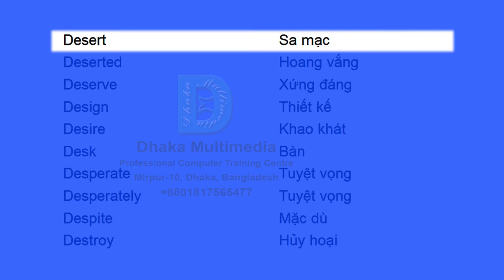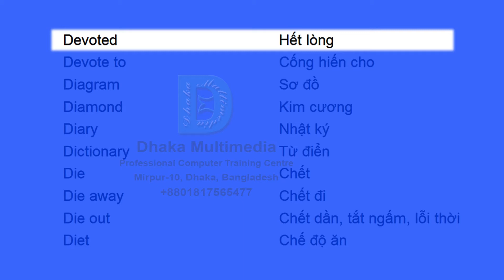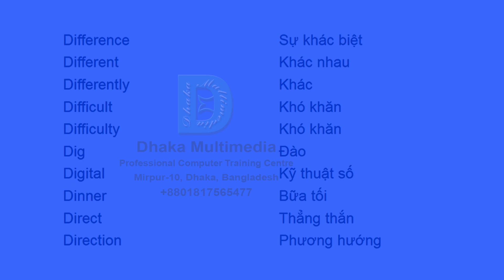danh sách từ vựng tiếng anh cơ bản | english to vietnamese word list | Part - 19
English to Vietnamese | Most Common Words in English Part 19 | Learn English

Depend on 0:00 Phụ thuộc vào
Deposit 0:03 Tiền gửi
Depress 0:06 xô
Depressed 0:10 Suy sụp
Depressing 0:13 phiền muộn
Depth 0:17 chiều sâu
Derive 0:20 Lấy được
Derive from 0:23 Xuất phát từ
Describe 0:27 Miêu tả
Description 0:30 Sự miêu tả
Desert 0:35 Sa mạc
Deserted 0:38 hoang vu
Deserve 0:41 xứng đáng
Design 0:45 thiết kế
Desire 0:48 Khao khát
Desk 0:52 Bàn
Desperate 0:55 tuyệt vọng
Desperately 0:58 Tuyệt vọng
Despite 1:02 Mặc dù
Destroy 1:05 Hủy hoại
Destruction 1:10 Sự phá hủy
Detail 1:13 Chi tiết
Detailed 1:16 chi tiết
Determination 1:20 Sự quyết tâm
Determine 1:23 Mục đích
Determined 1:27 xác định
Develop 1:30 Phát triển, xây dựng
Development 1:33 Phát triển
Device 1:37 thiết bị
Devote 1:40 dành
Devoted 1:45 Hết lòng
Devote to 1:48 Cống hiến cho
Diagram 1:51 giản đồ
Diamond 1:55 Kim cương
Diary 1:58 Nhật ký
Dictionary 2:02 tự điển
Die 2:05 Chết
Die away 2:08 Chết đi
Die out 2:12 Chết dần, tắt ngấm, lỗi thời
Diet 2:15 Chế độ ăn
Difference 2:19 Sự khác biệt
Different 2:23 Khác nhau
Differently 2:26 cách khác nhau
Difficult 2:30 Khó khăn
Difficulty 2:33 Khó khăn
Dig 2:36 Đào
Digital 2:40 Kỹ thuật số
Dinner 2:43 Bữa tối
Direct 2:47 Thẳng thắn
Direction 2:50 Phương hướng -  with meaning vocabulary word meaning in bengali